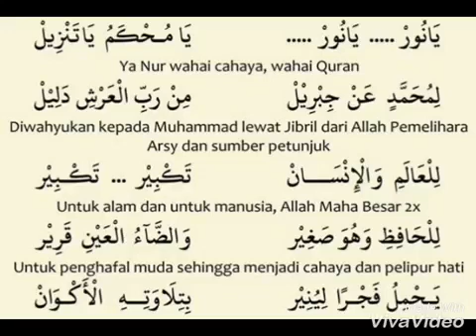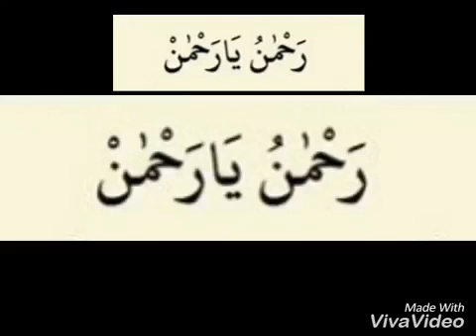Allah ya Rahman